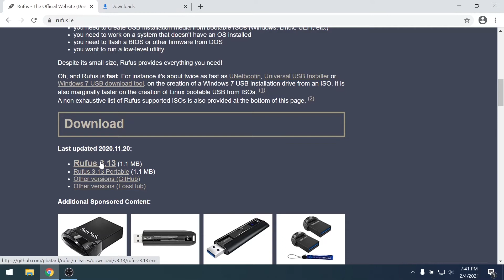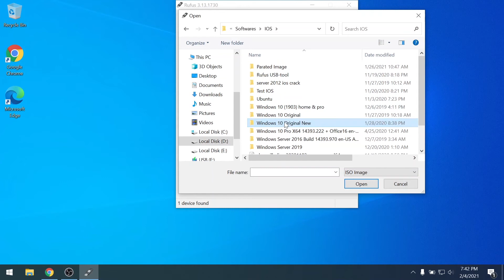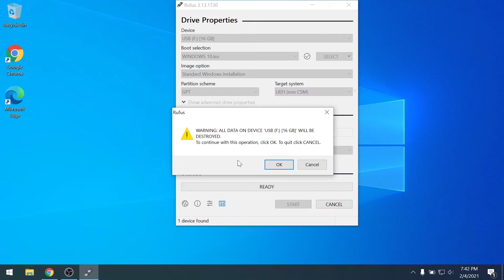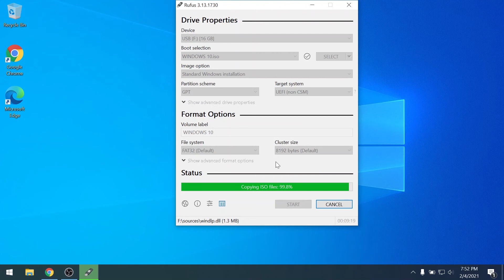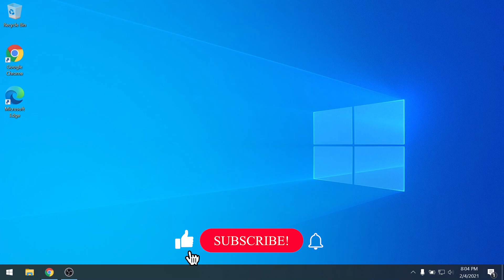How to Create Bootable USB For Windows 10 With Rufus (Urdu/Hindi) & English Subtitles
Today I Will Show you How To Create Bootable USB For Windows 10 With Rufus Step by Step.